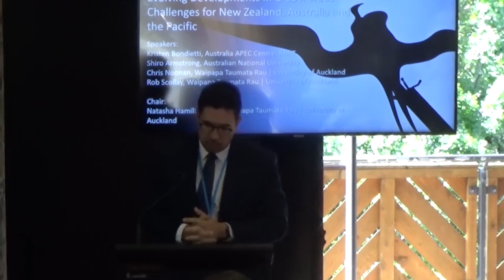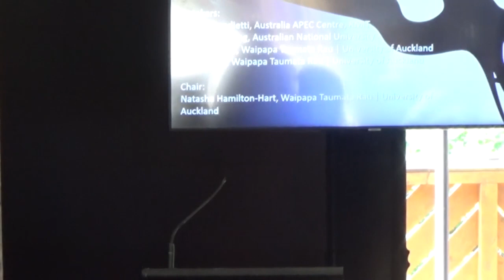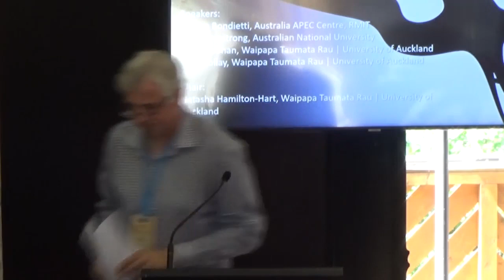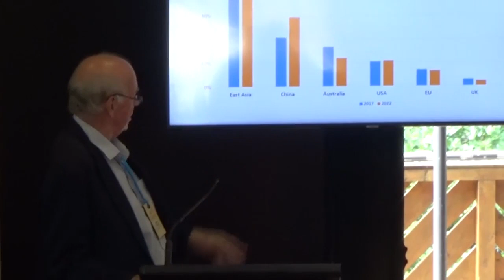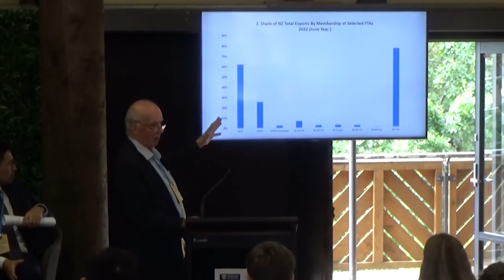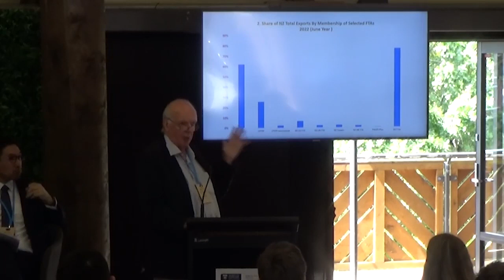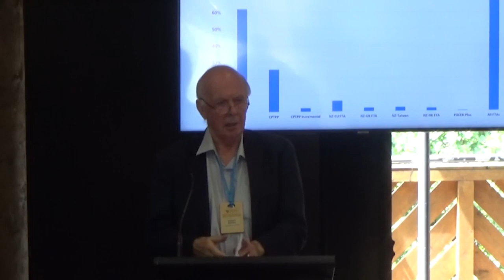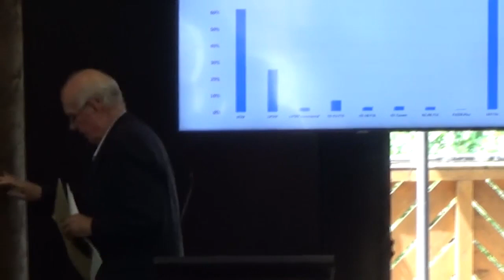ATEPS2023 Panel 2: Evolving developments in global trade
Kristen Bondietti (Australia APEC Centre, RMIT) Shiro Armstrong (Australian National University) Chris Noonan  (University of Auckland)
Rob Scollay (University of Auckland)

Chair: Natasha Hamilton-Hart (University of Auckland)